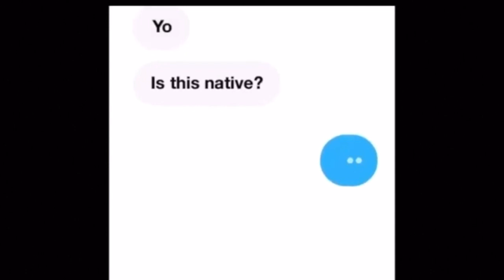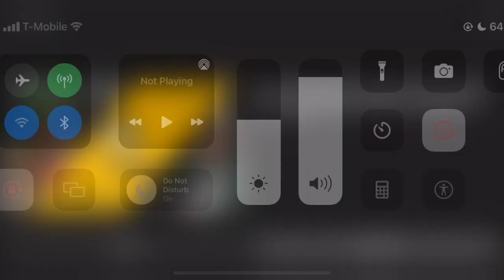EP4 First date kinda nervous 🫠 Cheyenne & Darryl love affair💕LP-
I don’t see how you can hate outside from the club you can even give in 🤷🏽‍♀️… multiple attempts to get them to go on their first date buutttt if at first you don’t succeed pick yourself up and try again young love at is finest 😌❤️‍🔥💕😘
Tune in to see how Cheyenne and Darryl’s first date went!!

Until the next video y’all be safe and don’t forget to channel your self love 🤍💋✨.